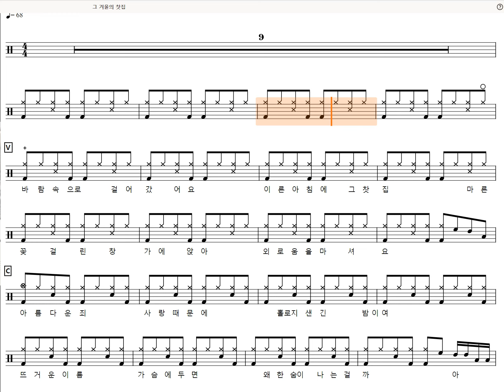[60s Preview] 그 겨울의 찻집-조용필 (Drum tutorial,DrumScore,DrumSheetMusic,DrumNotion,드럼악보)